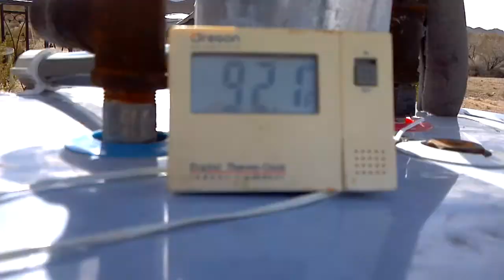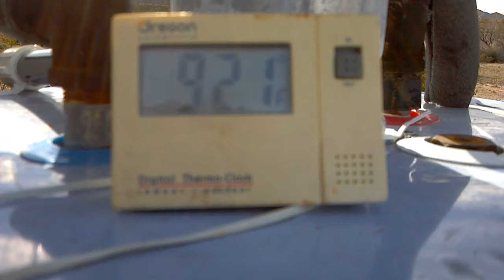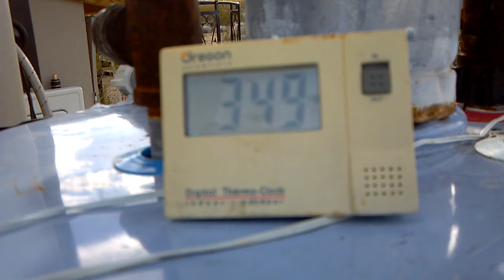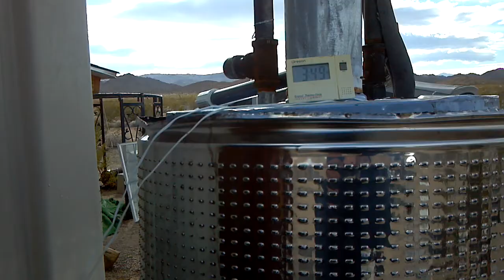Rocket stove water heater part three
Made the changes to the heat riser and sleeve.